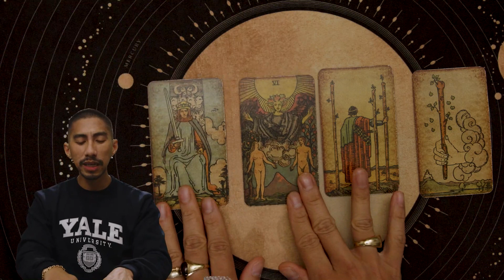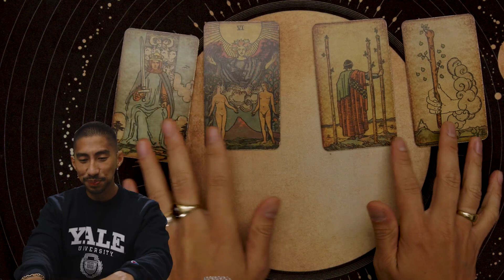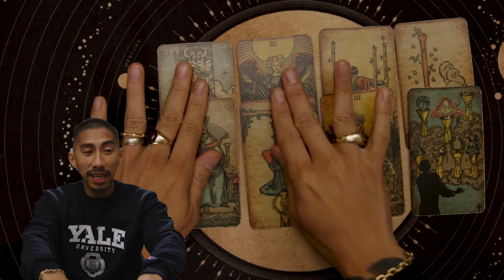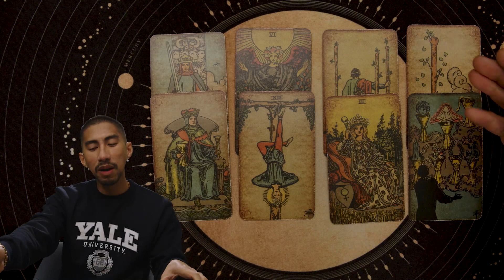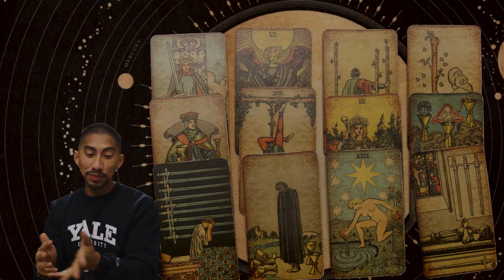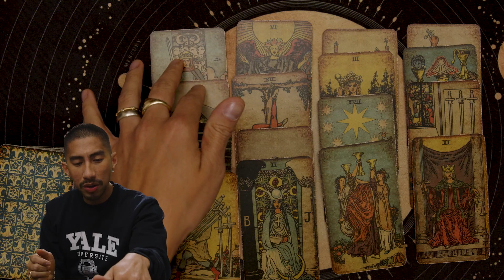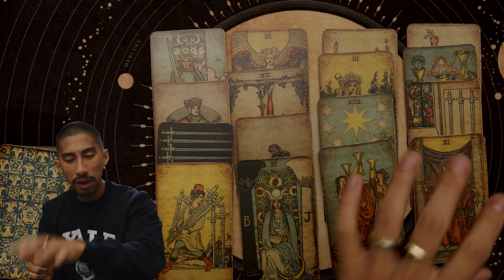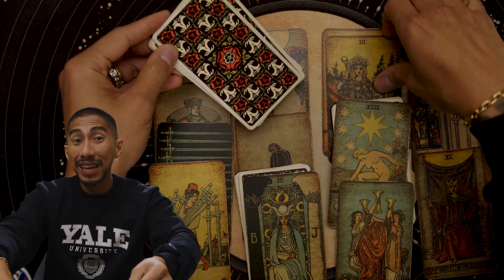Scorpio “You Won't Believe What Is About To Happen” April 1-14, 2022 Bi-Weekly Tarot Reading